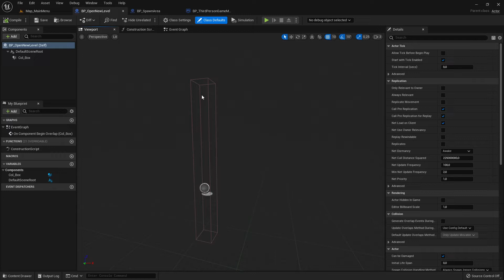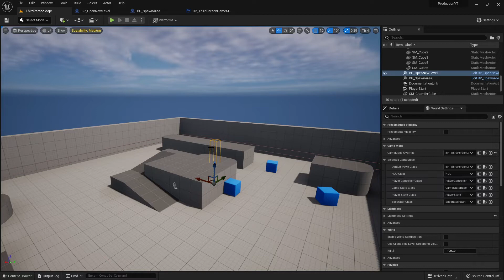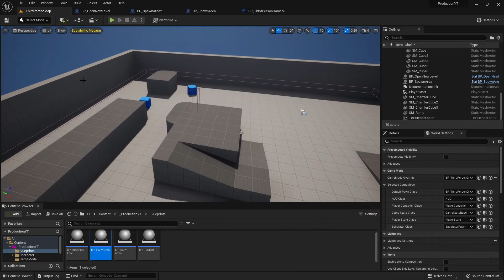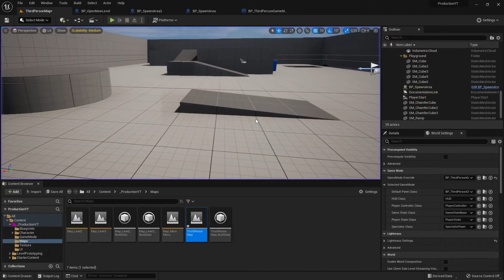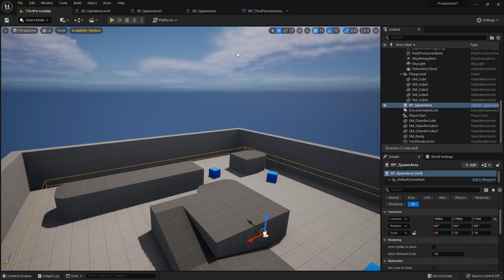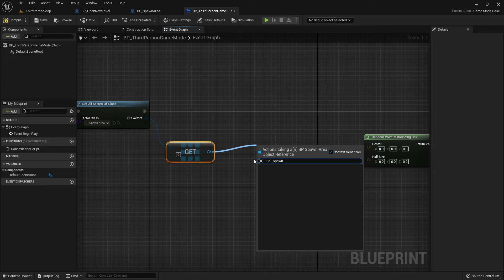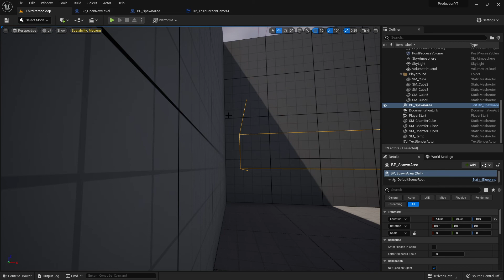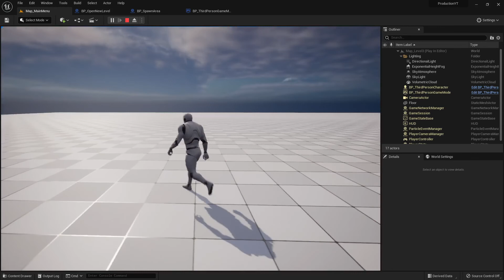UE5 - Basic Production - Spawn Coding - Video 6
Creating in UE5 all basics again.